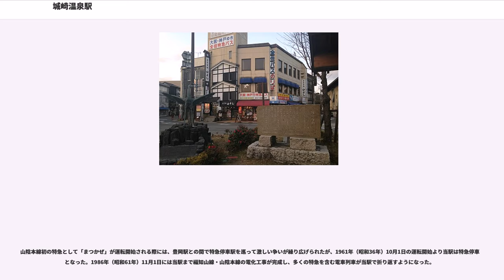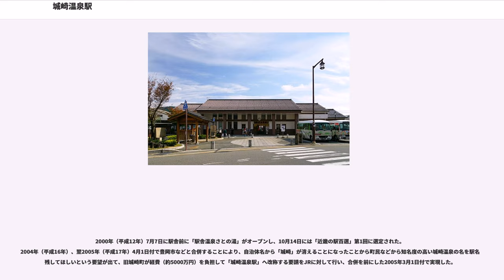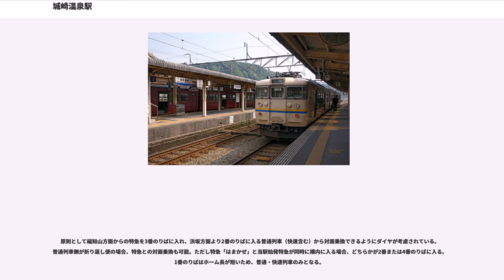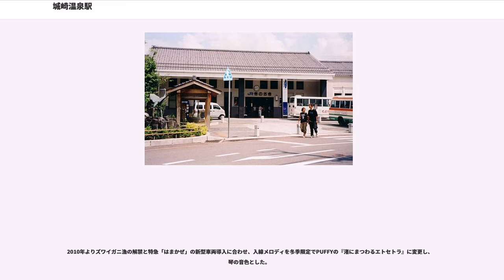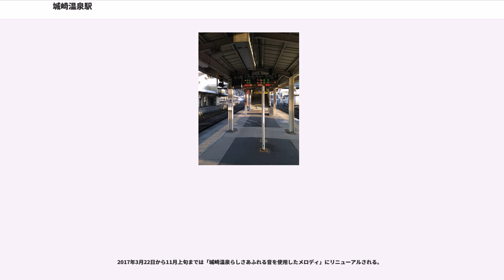城崎温泉駅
城崎温泉駅（きのさきおんせんえき）は、兵庫県豊岡市城崎町今津字稗田にある、西日本旅客鉄道（JR西日本）山陰本線の駅である。

北近畿の温泉の名所として、また、冬の蟹料理の本場として、観光地としての賑わいを見せている。山陰本線京都口の電化区間の西側終端となっている。このため、電車特急の「きのさき」「こうのとり」の終着駅となっており、この先は伯耆大山駅まで非電化区間となり気動車での走行となる。

2000年（平成12年）に第1回近畿の駅百選に選定されている。2005年（平成17年）4月1日に城崎町が隣の豊岡市と合併することに伴い、同年3月1日に「城崎駅」から「城崎温泉駅」へと改称された。その際には、演歌歌手の細川たかしが一日駅長を務めた。

1909年（明治42年）9月5日に国有鉄道により豊岡駅 - 当駅間が開通したことによりその終着である城崎駅として開設された。この区間は後に播但線となる区間の延長として建設されており、同年10月12日の線路名称制定により正式に播但線とされた。1911年（明治44年）10月25日には香住駅まで延伸し、当駅は中間駅となった。1912年（明治45年）3月1日に全通に伴って当駅を含む区間は山陰本線に編入され、当駅もその所属となった。

当地は江戸時代から名高い温泉地であったが、全国的に有名な温泉地として本格的に発展が始まるのは鉄道の開通によるもので、特に1917年（大正6年）に志賀直哉の発表した「城の崎にて」に代表される数々の文学作品に登場したことで知名度が向上し、関西を代表する温泉地として成長していった。開設当時の駅は温泉街から外れた場所に位置していたが、利用客が増えるにつれて駅前がにぎわい始め、やがて温泉街と一体化した街となっていった。

1925年（大正14年）5月23日に発生した北但馬地震では、城崎温泉は壊滅的な打撃を受け、駅舎も倒壊した。翌年5月21日に鉄筋コンクリート造りの2代目駅舎が落成した。これは当初はシンプルな外観のものであったが、1949年（昭和24年）5月11日に完成した改築工事により、瓦屋根を載せた和風スタイルとなって現在の姿となった。

山陰本線初の特急として「まつかぜ」が運転開始される際には、豊岡駅との間で特急停車駅を巡って激しい争いが繰り広げられたが、1961年（昭和36年）10月1日の運転開始より当駅は特急停車駅となった。1986年（昭和61年）11月1日には当駅まで福知山線・山陰本線の電化工事が完成し、多くの特急を含む電車列車が当駅で折り返すようになった。

2000年（平成12年）7月7日に駅舎前に「駅舎温泉さとの湯」がオープンし、10月14日には「近畿の駅百選」第1回に選定された。2004年（平成16年）、翌2005年（平成17年）4月1日付で豊岡市などと合併することにより、自治体名から「城崎」が消えることになったことから町民などから知名度の高い城崎温泉の名を駅名に残してほしいという要望が出て、旧城崎町が経費（約5000万円）を負担して「城崎温泉駅」へ改称する要請をJRに対して行い、合併を前にした2005年3月1日付で実現した。

2016年度には、2017年6月17日運行開始のTWILIGHT EXPRESS 瑞風を始め、訪問の観光客にも魅力的な駅を目的とした改修を行う予定。街並みを重視からの調和した外観とし、2016年8月時点で駅舎が建設からの約90年間も継承してきた、アール・デコ調のデザインのままとする。内装も「街並みとの調和」を重視し、床面には「大谿川」・「玄武岩」・「柳」をモチーフのデザインで施工する。地元風景を題材に地元作家の伝統的な工芸品を設置し、一方で床面デザインの「大谿川」の対岸ではデジタルサイネージでの情報発信での施工をし、乗客には城崎温泉の魅力を伝える事を目的としている。待合室では「再生の歴史」・ラウンジでは「自然との共生」を紹介する。また、「TWILIGHT EXPRESS 瑞風」の専用入り口も設置された。2016年9月9日に着工され、同年11月5日に完成した

島式・相対式3面4線のホームを持つ地上駅で、駅舎は4番のりば側にある。各ホームへは跨線橋で連絡しており、2・3番のりばと4番のりばにエレベーターが設置されている。

電光掲示板が改札、2・3番のりば（併用）4番のりば、跨線橋内2・3番のりば降り口付近（以前1番のりば降り口付近にあったものを移設）にある。

駅前にあ...